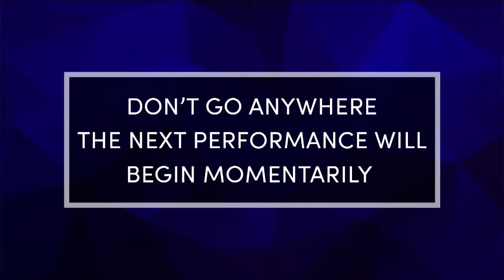Honors Day Recital - 2022